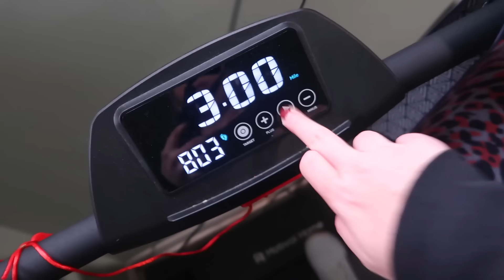How To Stay Consistent on Your Fitness Journey: Real Tips To Implement NOW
*These statements have not been evaluated by the Food and Drug Administration. This product is
not intended to diagnose, treat, cure or prevent any disease.

water bottle
training shoes